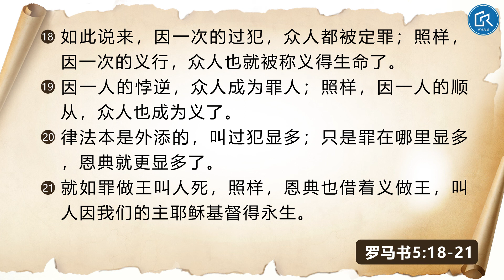【施玮讲罗马书】（18）：听我的，还是听祂的？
基督徒在生活中有很多张力。如何来判定我们做一件事情究竟是出于神，还是出于私欲？

很多时候我们都是以自我为中心的，甚至我们爱神、事奉神都是以自我为中心来爱、来做。一旦环境或神明确的呼召与我们预期设计的方案、道路不相合的时候，我们就心生怨言，或觉得与神之间有割裂……

罪的核心就是自我为中心；顺从能够颠覆和改变人的自我为中心。